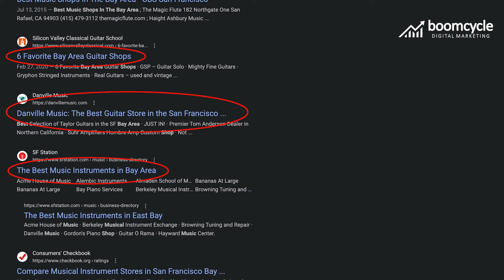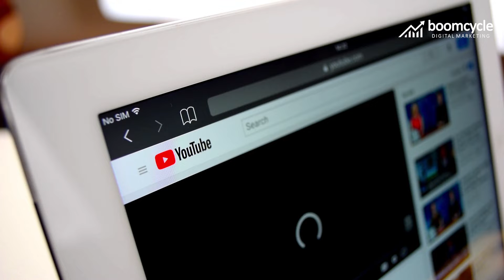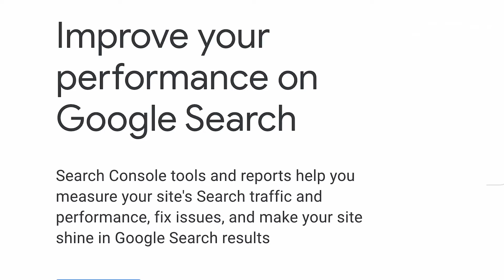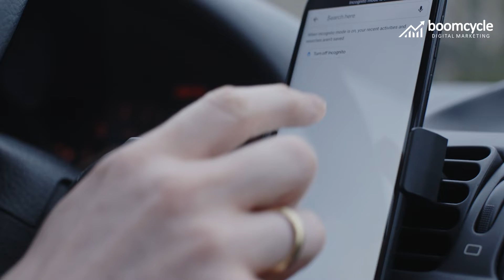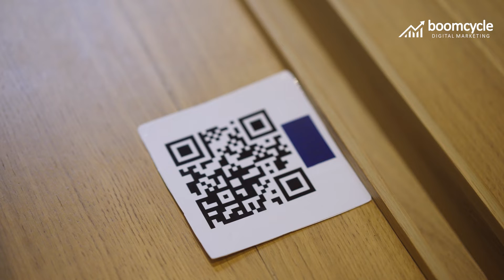SEO For Music Stores - David Victor - Boomcycle Digital Marketing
- contact Boomcycle Digital Marketing for your store's SEO today!

🎶 Attention all music store owners and marketers! 🎸 Want to compete with the big dogs like Guitar Center and Musicians Friend? 🐕🐶 Look no further than this 🔥 AMAZING 🔥 video on SEO for music stores! 💻 From website design to content creation, 🖼️ David Victor from Boomcycle Digital Marketing has got you covered. He'll teach you how to be visible in search results 🕵️‍♂️ and get those crucial 🔝 top-ranking spots. Learn how to use social proof 🙌 and reviews 🌟 to your advantage and get those all-important 🔗 backlinks 🔗 from local and relevant sources. 🌎 It's time to level up your music store game! 🚀